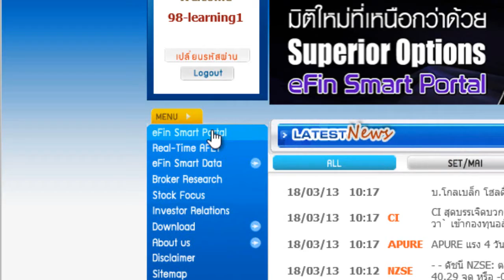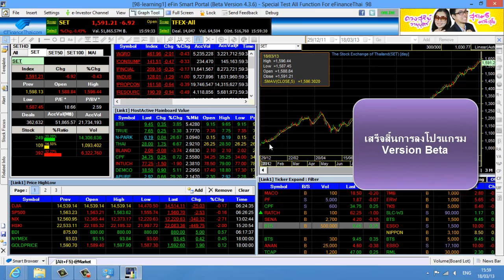efinancethai วิธีการติดตั้ง eFin Smart Portal Beta Version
วิธีการติดตั้งโปรแกรม eFin Smart Portal Beta Version